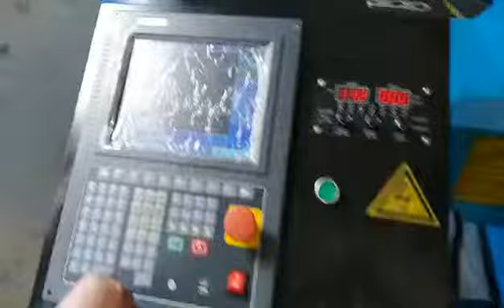STARMA cnc plasma cutting machine with water tank for cutting metal